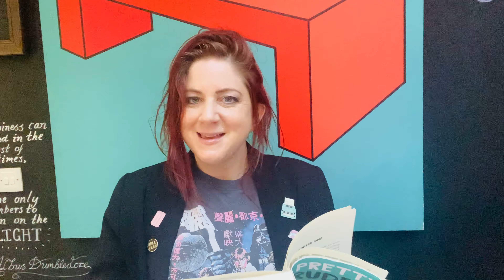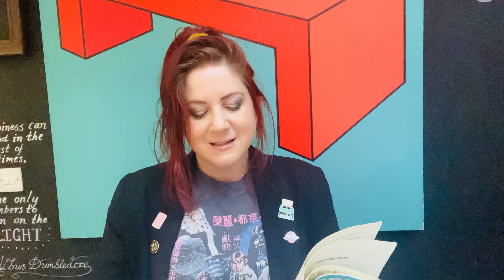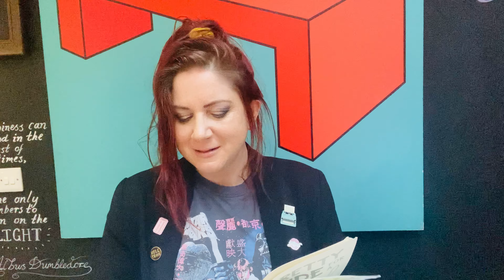First Chapter Read Aloud of PRETTY RUDE FOR A GIRL with author Rebecca Elliott.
Join author Rebecca Elliott as she shares the first chapter in her hilarious YA novel PRETTY RUDE FOR A GIRL.